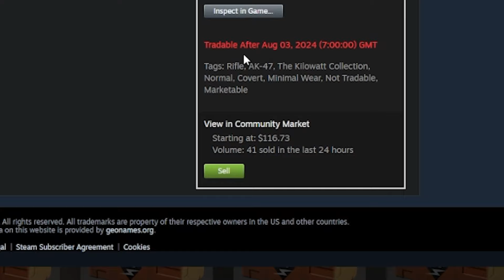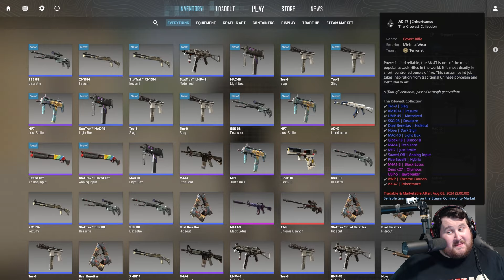Rare Profit Week. Kukri Conquest Week #15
Week 15 we got another 20 cases, but will any contain a knife?